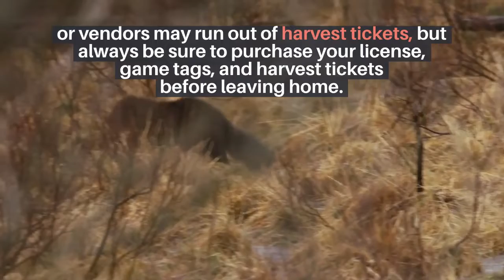Brown Bear Hunting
Although brown bear hunting is illegal in some regions, hunters will find paradise in Alaska. Alaska offers a full scope of experiences in hunting, from deer and moose to caribou, from mountain goats to muskox, from waterfowl to ptarmigan, and from wolves to grizzly bears and brown bears.

Alaska’s diverse geographic areas offer adventure for everyone, including mountains and rolling hills, vast spaces of treeless tundra and valleys covered with forests. The landscape and climate conditions provide a variety of big game. The southeast part of Alaska consists of numerous treed mountainous islands and mainland along the coast and is well known for bear hunting. The foremost hunting trophies here are on brown and black bears, black-tailed deer and wolves, and mountain goats and moose. Most hunting trips are guided hunting mostly done by boat, and the most well known spots are on the islands in the central part of the area.

Admiralty Island in Southeastern Alaska is famously believed to be the brown bear hunting Mecca, although there are other islands of GMU 4 that also have exceptional bear populations. Recent years have shown that sports harvests have been divided with forty percent coming from Admiralty, forty percent from Chichagof, and the rest from Kruzof and Baranof islands.

Brown bear hunting in these areas is very much popular and has nearly one thousand registrations permits being issued yearly for GMU 4. Brown bear hunting in the general season is open to unlimited number of hunters and a harvest ticket is needed. These harvest tickets are available at no cost where hunting licenses are sold. Big game tags for the species that is being hunted is required for non-residents. Some of the smaller remote rural areas may not have licenses available or vendors may run out of harvest tickets, but always be sure to purchase your license, game tags, and harvest tickets before leaving home. Some extra fees for big game tags and about $85 for the basic non-resident hunting license are some of the costs involve. The day and month that a bear is killed must be marked on the registration permit before leaving the kill site. Hunters who have obtained registration permits for bear must fill out and return the permit report even if they have not hunted.

For non-residents who are going on brown bear hunting, they must be accompanied by a registered Alaskan guide or must hunt with close relatives within the second-degree relatives who are Alaskan residents. The best guides for brown bear hunting delivers eighty to hundred percent for most big game species, plus they are familiar with their areas and own equipments that an average hunter may not want to purchase for one time use. A guide’s expertise and equipment however, does not come cheap, although amount may vary from guide to guide; expect to spend $8000 to $12000for brown bear hunting.

Bear hunting can be a fulfilling sport for lovers of hunting, just make sure that you are aware of all the hunting guidelines and regulations when you go on a hunting trip, and of course do not forget to pack a first-aid and survival kits as well as bear repellents.